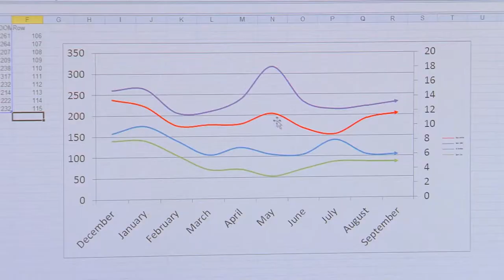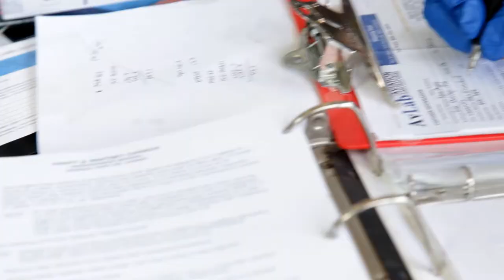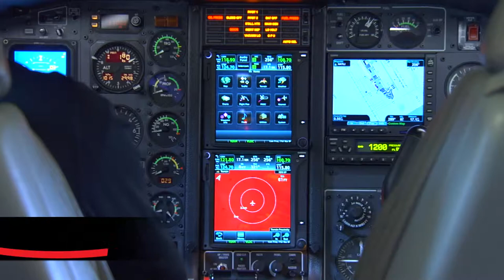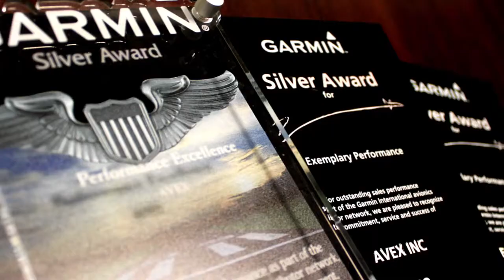AVEX Company Overview